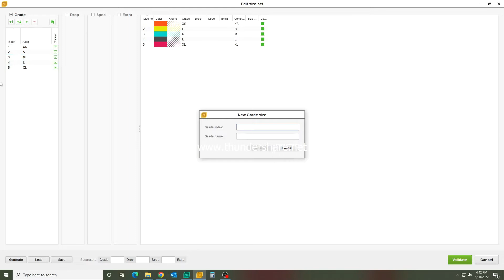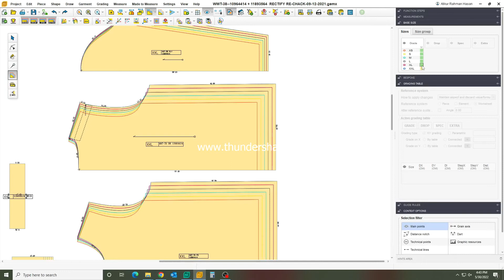HOW TO GRADDING UPGRADE & REMOVE IN GEMINI X20 CAD SYSTEM